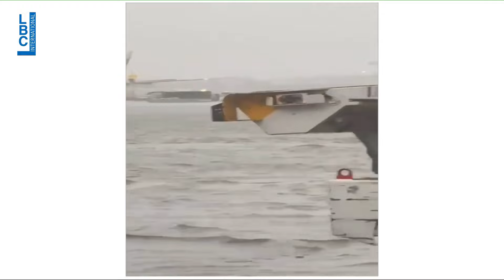(16-04-2024)- بسبب الاحوال الجوية مطار دبي الدولي يعلن تحويل مسار الرحلات الوافدة موقتا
بسبب الاحوال الجوية مطار دبي الدولي يعلن تحويل مسار الرحلات الوافدة مساء الثلاثاء موقتا
تقرير: جو قارح
من نشرة أخبار مساء الثلاثاء 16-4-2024